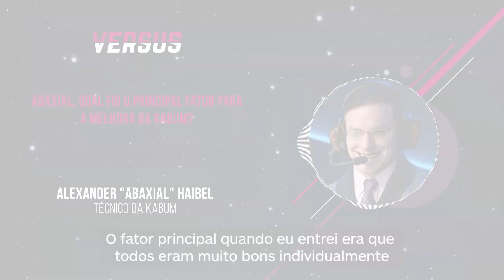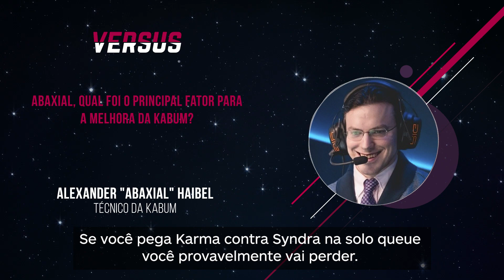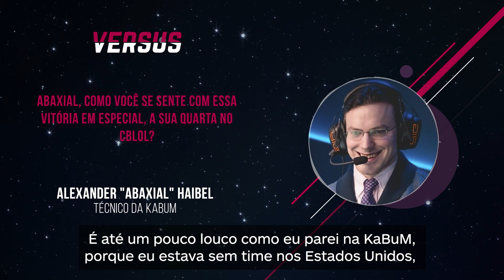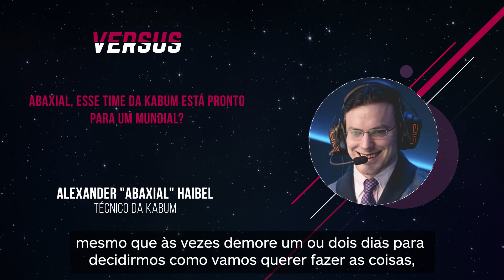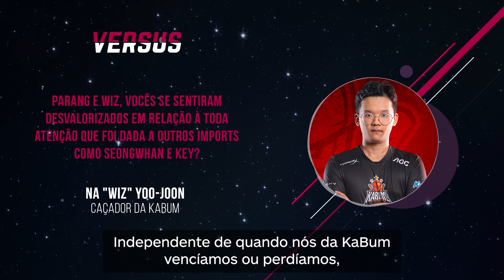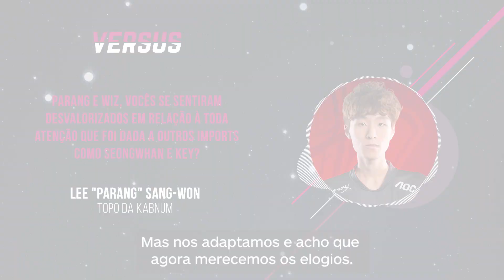KABUM ATROPELA FLAMENGO NA FINAL DO CBLOL | Versus Esports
Chegamos ao final de mais um split do CBLoL e a KABUM levou a melhor em cima do FLAMENGO! Confira a coletiva de imprensa com o Tutsz, Dudstheboy, Ceos, Wiz, Parang e Abaxial!
ACOMPANHE O VERSUS!

Créditos Técnicos:

Coordenação de projeto: Jéssica Marques
Criação: Henrique Padula
Ass. de Vídeo: Daniel Sodré
Ass. de Vídeo: Dino R.
Ass. de Vídeo: Livia Badin
Coordenação de edição: Raphael Ramos
Edição: Andrei Maccauro
Edição: Caleb Marques
Edição: Lucas Funchal
Edição: Victória Moreira
Edição: Zero
Maquiagem: Maria Angelica Speca
Arte da thumb: Junior Lima